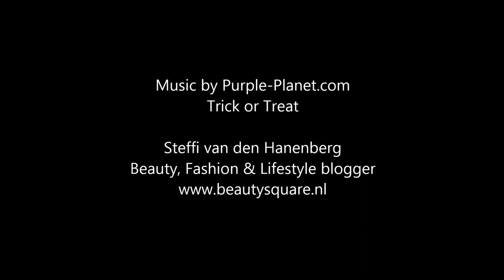Halloween Voiceover Tutorial (Dutch) Mad Pumpkin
All products used have been named in the video.